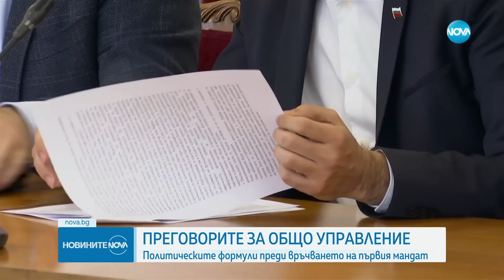Новините на NOVA (12.05.2023 - обедна емисия)